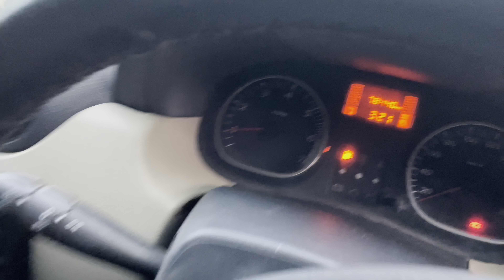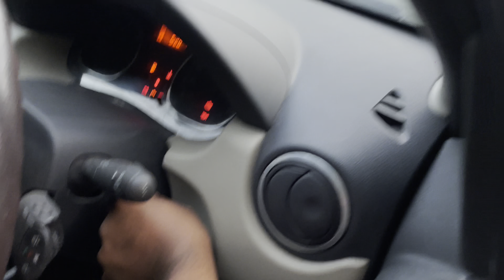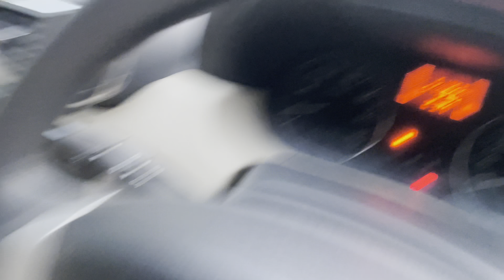MOST DEMANDING USED CARS IN VERY REASONABLE PRICE@chawlamotors2442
Hi friends in this video I shown Chawla Motors situated in Pitampura DELHI you can buy second hand cars like brands of Maruti, Hyundai, Honda, MAHINDRA etc. in very reasonable price.

We ensured you that your visit to Chawla Motors is worth of your time.

You can visit us from 10 A.M. to 8 P.M

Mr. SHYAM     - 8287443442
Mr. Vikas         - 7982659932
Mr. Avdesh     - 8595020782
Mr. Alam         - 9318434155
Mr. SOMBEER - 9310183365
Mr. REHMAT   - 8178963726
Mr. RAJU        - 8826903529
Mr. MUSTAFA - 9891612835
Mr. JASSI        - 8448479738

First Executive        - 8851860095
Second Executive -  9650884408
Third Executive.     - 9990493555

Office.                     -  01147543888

CALL/ WhatsApp
(CHAWLA MOTORS)
KP BLOCK PLOT N0 22 SHOP NO 23
COMMUNITY CENTER NEAR BY CITY
PARK HOTEL PITAMPURA DELHI#110034